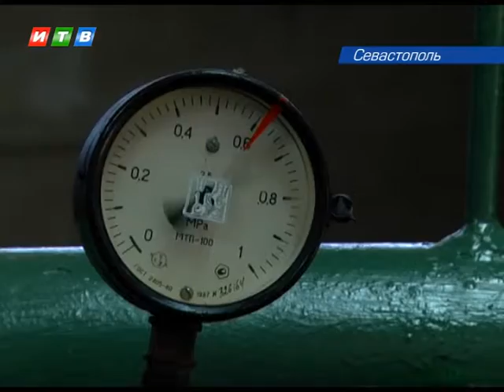Готовность Севастополя к зиме